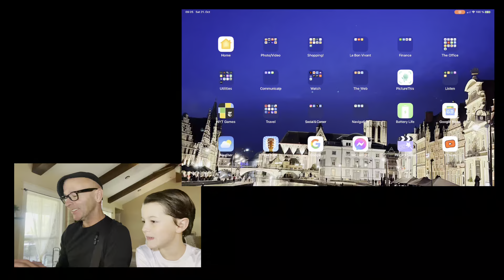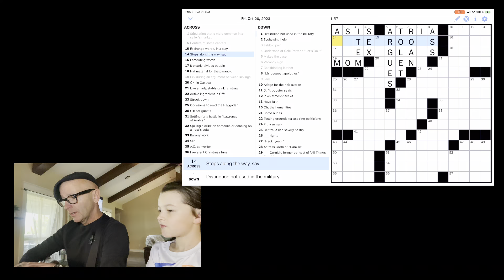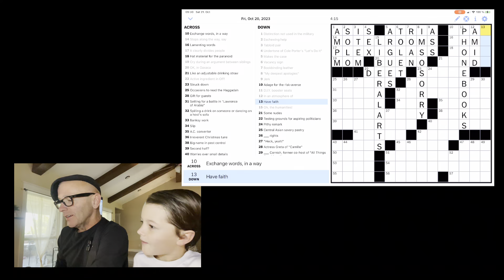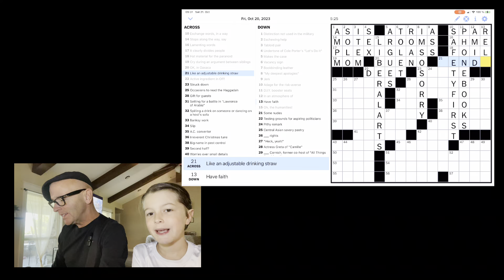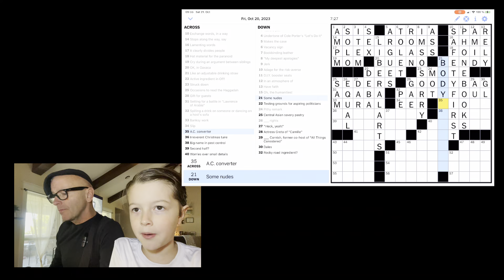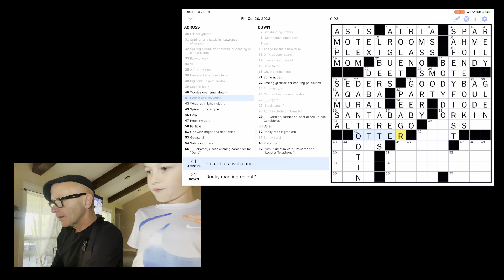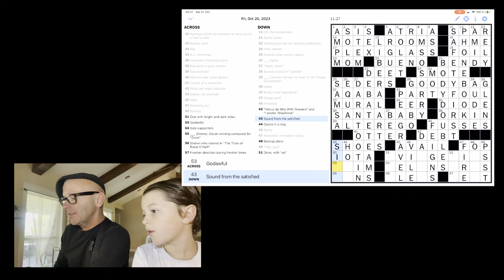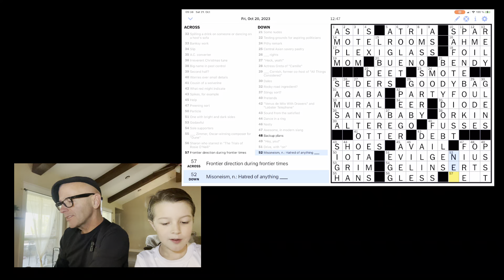New York Times Crossword for Friday, 20 October 2023: Let’s jump into this Friday grid together!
Cheers! 🍸

christopher

Follow our other channel as well where we discuss the qualities and traits of a modern-day gentleman:

 @TheGentlemanBonVivant-uq5wz  and on Insta @thegentlemanbonvivant

Otherwise, my name is Christopher, and I love the New York Times Crossword Puzzle. I have been doing it daily for over 30 years - EXCEPT SUNDAYS - and while I am certainly no Rex Parker, I love finishing them for that little dose of accomplishment. But then again, I also make my bed every day. So there’s always that, too.

But maybe you want to become a better crossword solver. Maybe you're a master solver and simply want to lord over simple minds such as mine. Either way, this is simply an opportunity to share the way I go about solving the New York Times Crossword Puzzle Sunday thru Saturday each week. Use these videos as background noise if you wish, or leave a comment after scrutinizing my logic. Completely up to you. But I really enjoy doing the NYTX, and if you do, too, let's do the daily puzzle together. Cin-Cin! 🍸

Credits:

Crossword Puzzle Channel Image: Photo by BOOM via Pexels.com

Elevator Music by Oleksii Kaplunskyi from Pixabay